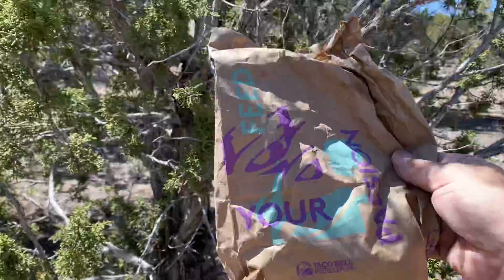Survival tips while out exploring